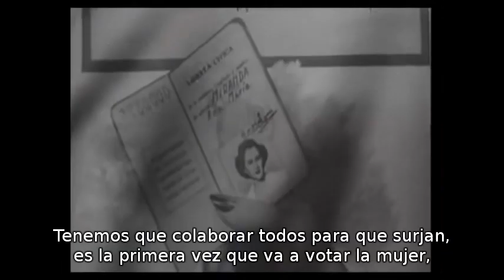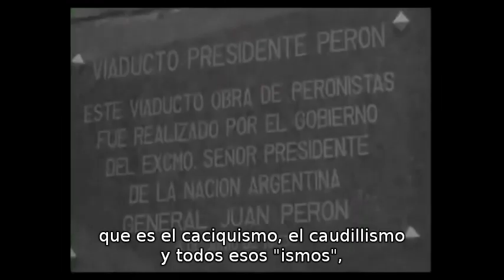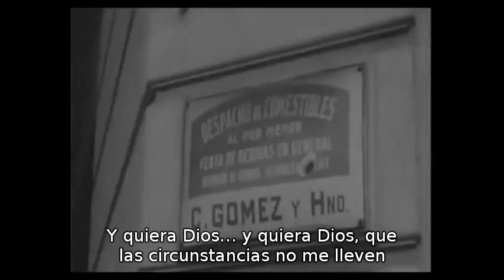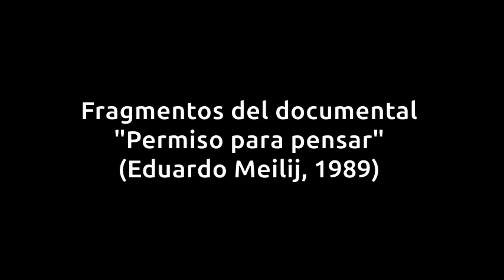Peronismo, el fascismo argentino